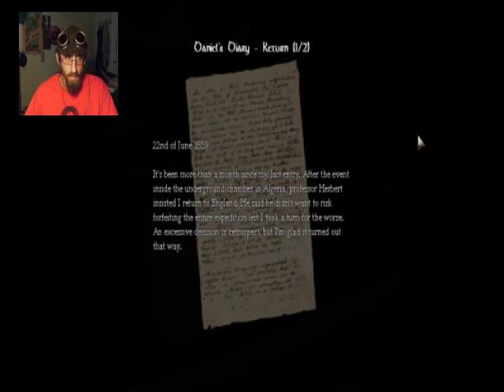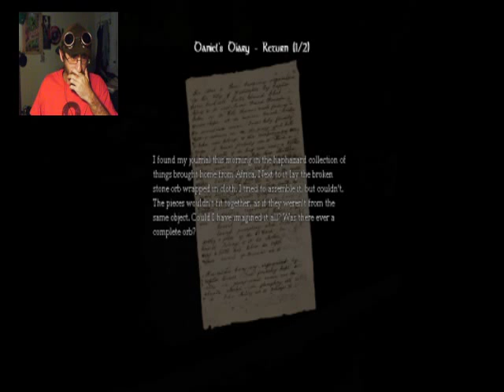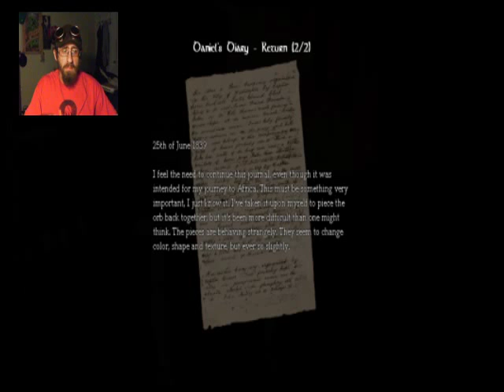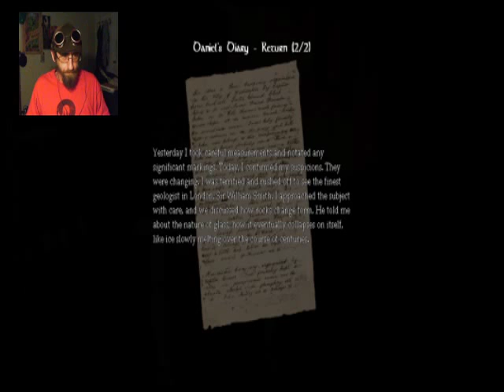Amnesia The Dark Descent #4 - No Direction Given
I am become lost.